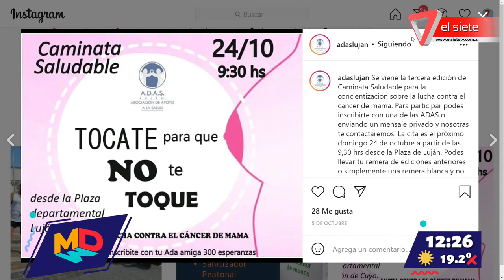Adas Luján Caminata para concientizar sobre el cáncer de mama